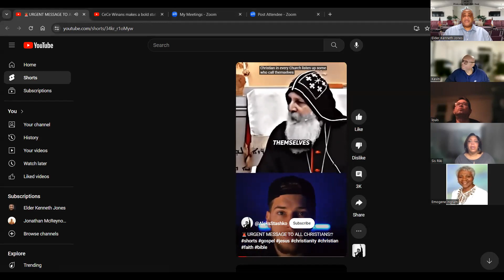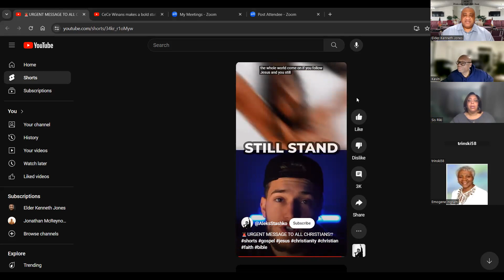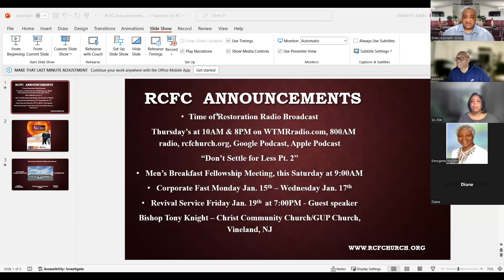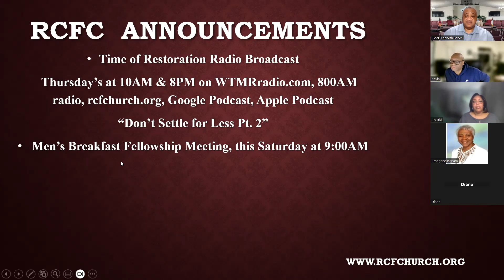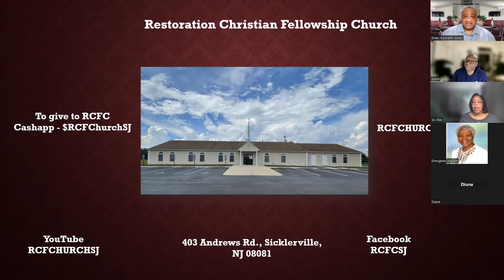"The Truth Shall Set You Free Pt. 2" RCFC Bible Study 1/10/24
"The Truth Shall Set You Free Pt. 2"
Ephesians 5:9